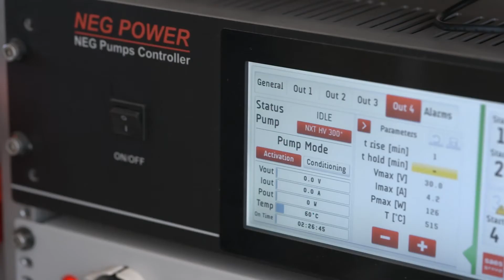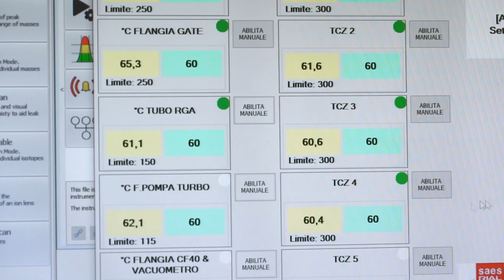SAES GROUP & MIGA PROJECT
MIGA - the first laser-based atomic interferometer to study variations of the strain tensor of space-time and gravitation.